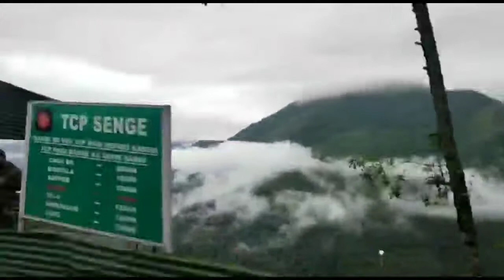थावागनि लामा आर हाजो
AMBRUSH# BODO#vlog